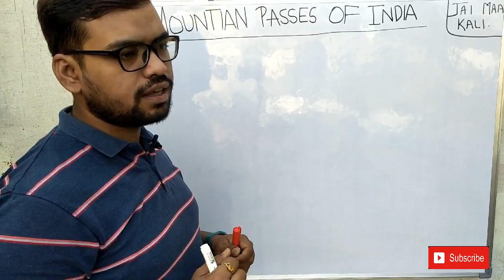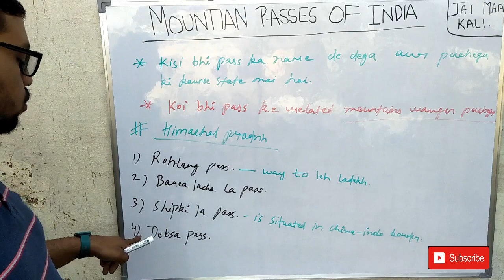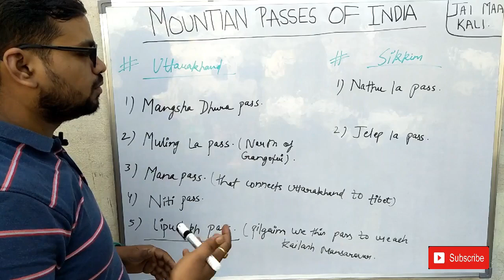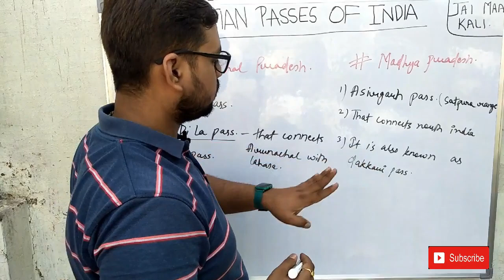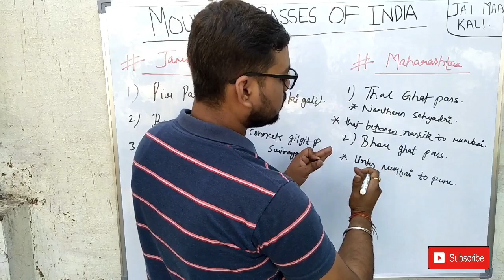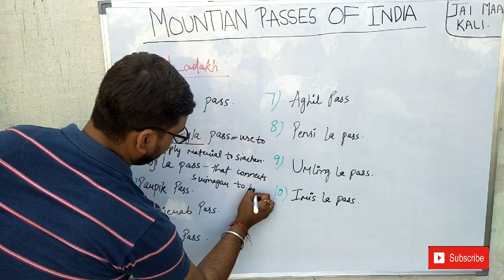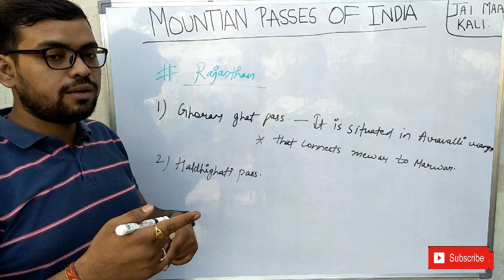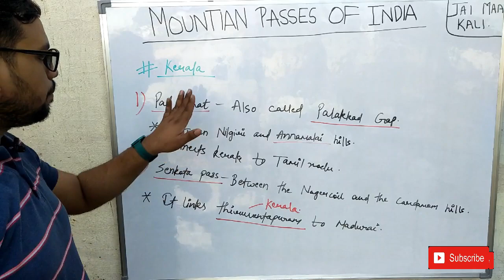MOUNTAIN PASSES OF INDIA.